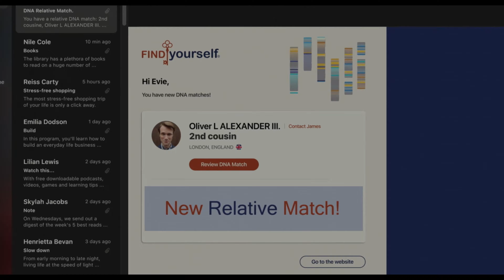THE INVITATION – BIS DASS DER TOD UNS SCHEIDET Trailer German Deutsch (2022)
Ab 25. August 2022 NUR im Kino!

Nach dem Tod ihrer Mutter hat Evie (NATHALIE EMMANUEL) keine weiteren Verwandten mehr. Durch einen DNA-Test erfährt sie jedoch von einem lange verschollenen Cousin, von dem sie bisher nichts wusste. Ihre neugefundene Familie lädt sie direkt auf eine opulente, englische Land-Hochzeit ein. Zunächst lässt sich Evie von ihrem gutaussehenden, adligen Gastgeber verführen, findet sich jedoch schnell in einem Alptraum wieder, in dem sie nicht nur um ihr Überleben kämpft. Sie muss erkennen, welche dunklen Geheimnisse in ihrer Familiengeschichte verborgen sind und welche verstörenden Ziele ihre Familie mit ihrer sündhaften Großzügigkeit wirklich verfolgt.

Jessica M. Thompson führte Regie und schrieb zusammen mit Blair Butler das Drehbuch. Produziert wurde der Horror-Thriller von Emile Gladstone. Executive Producers sind Michael P. Flannigan und Jessica M. Thompson. An der Seite von Nathalie Emmanuel spielen Thomas Doherty, Stephanie Corneliussen, Alana Boden, Courtney Taylor, Hugh Skinner und Sean Pertwee.